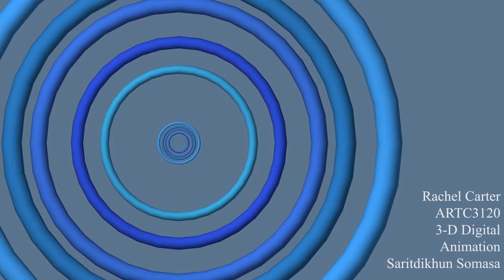Abstract Art 3D animation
that's basically what it is...